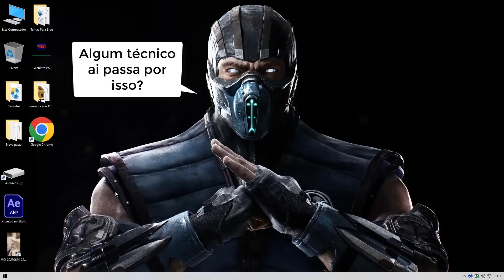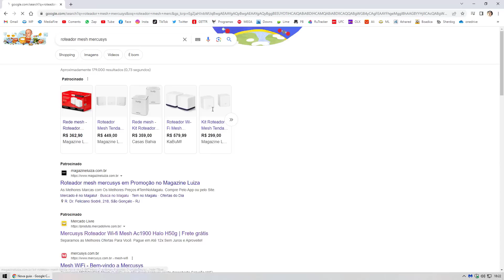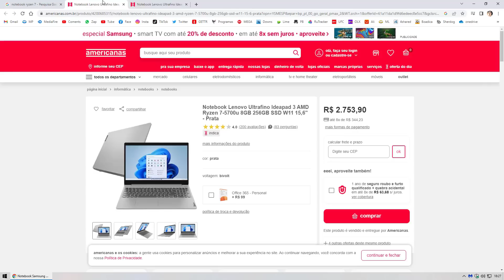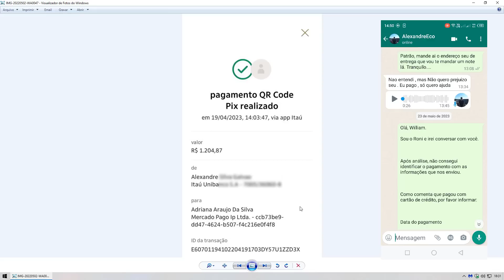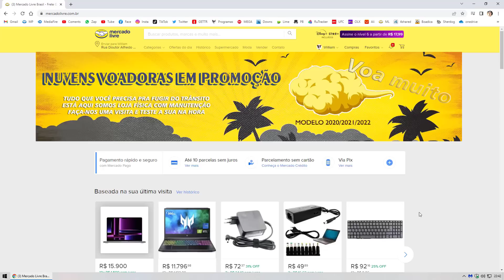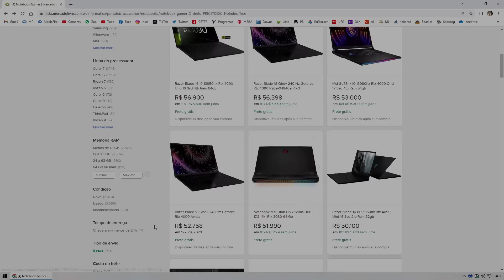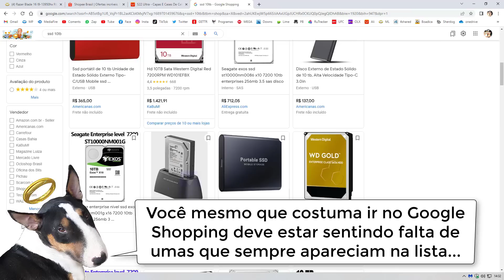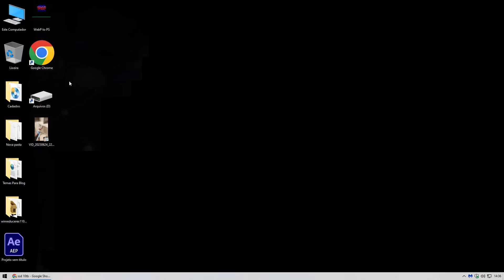PIX vs. Cartão vs. sites falsos